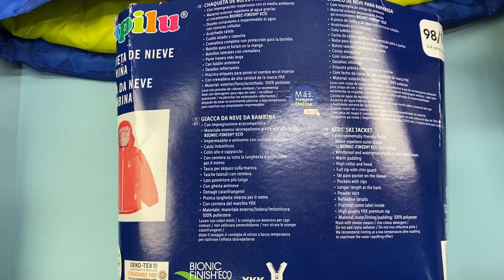Лот 207 034068, Куртки лижні дитячі ,вага 5,15 кг 10 шт Ціна 4 080 грн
Куртки лижні дитячі Crivit
98/104 - 1 шт
122/128 - 4 шт
134/140 - 3 шт
146/152 - 2 шт